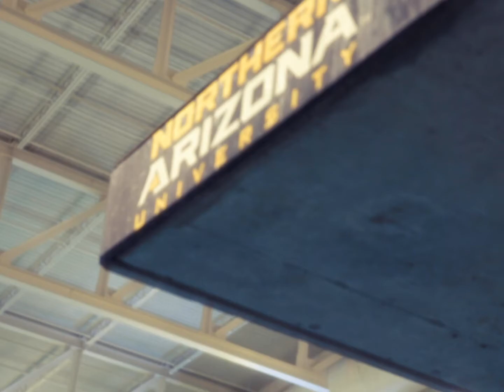Splash into Spring Break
Pool Party to kick off Spring Break!
Held at Wall Aquatic Center with NAU Campus Recreation.
Keep up to date with SUN's exciting events around the NAU campus!